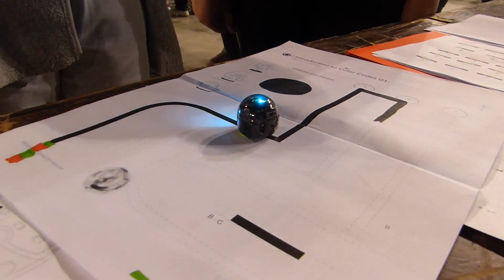EduTech 2022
Le scuole della "Rete di Robotica Educativa Valdostana" e del "Projet Energie" alla quarta edizione di Edutech, manifestazione finale di presentazione dei percorsi delle classi in ambito tecnico-scientifico